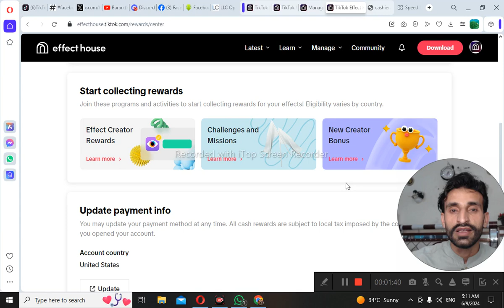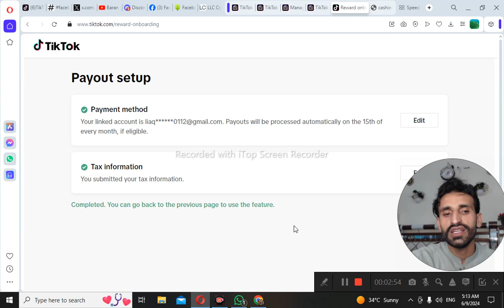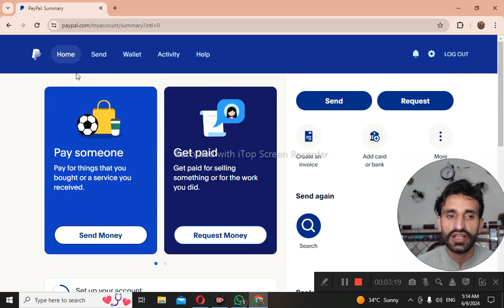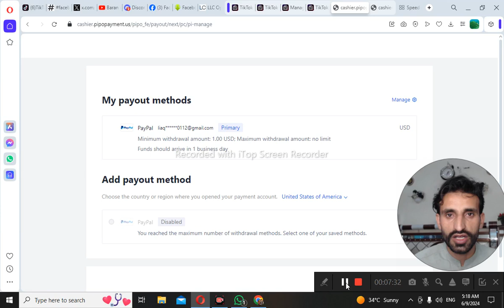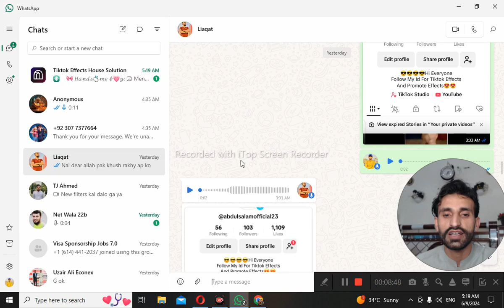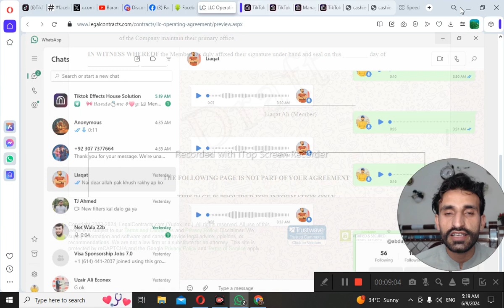PayPal Account Setup || Tiktok Effects House Tutorial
Reletive Keywoords
how to
how to use multiple effects on tiktok
how to use tiktok live effects
how to fix tiktok effects not working problem
how to use effects on tiktok live
 to use tiktok livestream effects
how to use different effects on tiktok
how to use 2 effects on tiktok at the same time
how to use more than one effect on tiktok
how to
how do i use tik tok
how to use tiktok in india 2023
how to use tiktok for beginners
how to
effect house
create
how to create tiktok effect
how to use effects on tiktok
how to use the ai art effect on tiktok
how to make tiktok effects
how to use tiktok
how to create an effect
 Hindi